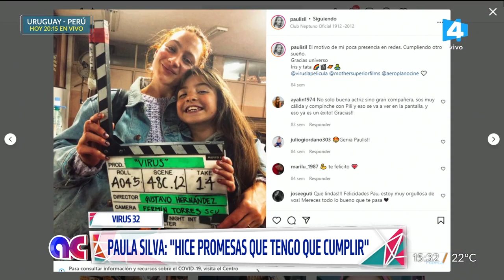Algo Contigo - Paula Silva presenta su nueva película junto a Daniel Hendler